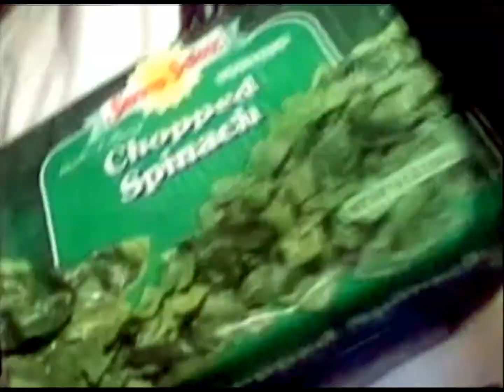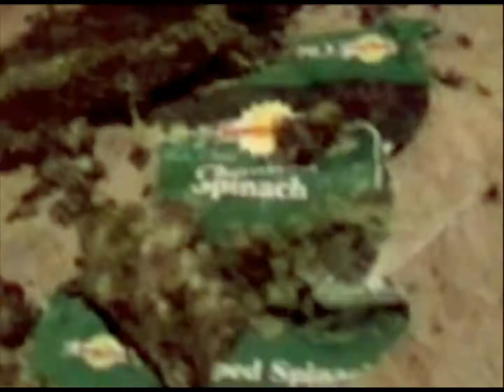Spinach and Tools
This is a remix of footage from an unfinished music video for the legendary Northern California Death Metal band OBituary Given in Your Name. The song intended to accompany this beautiful, moving imagery was a love song set in the Roc Head's old haunt, Diesel #2. Cedric was kind enough to portray the child who died there, the thirteen year-old f***ing child.
Loyal OBGYN fans will notice that a number of scenes are missing. This is because filming was never completed. We have the pleasure of witnessing the rendering of the classic line "using a spiked bottle, I cut off both of your breasts". Unfortunately we don't get to see the culmination of the scene ("I put 'em to the wall as a tophy to remind all...")